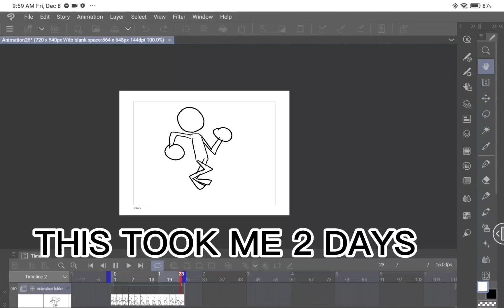my hand hurts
im left handed